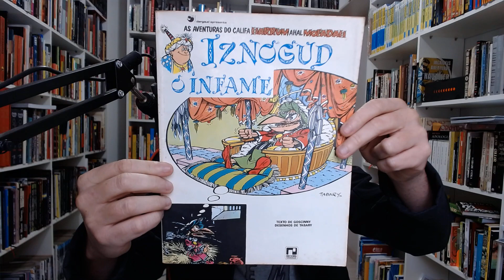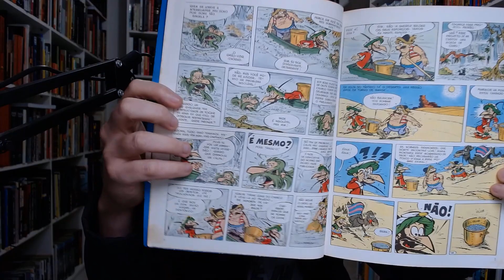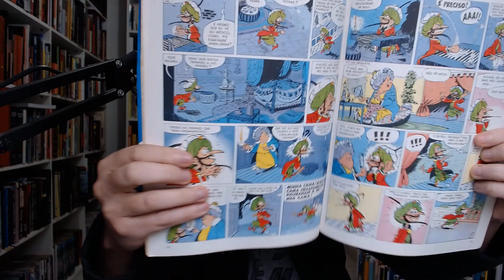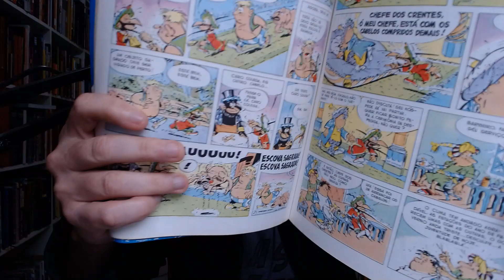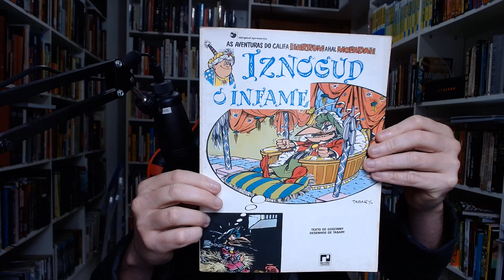KitineteHQ 482 Iznogud o Infame, de Goscinny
Além de Asterix e Lucky Luke, Goscinny criou um grão-vizir do mal. Veja aqui como ele é